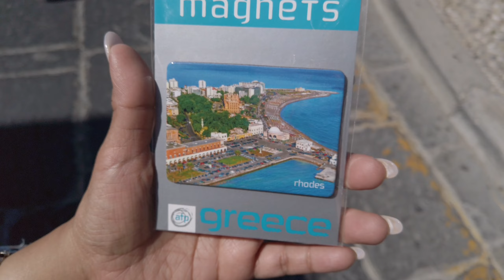Rhodes, Greece – A Journey Through Time and Beauty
In 2024, we set off on an unforgettable adventure to Rhodes, the largest of Greece’s Dodecanese islands, where ancient history, medieval charm, and stunning Aegean landscapes came together in perfect harmony. From the moment we arrived, we were captivated by cobblestone streets, golden beaches, and centuries-old ruins that told the island’s incredible story.

Our journey began in the heart of Rhodes Old Town, a UNESCO World Heritage site that transported us back to the Middle Ages. Walking through the imposing Palace of the Grand Master, exploring the Street of the Knights, and wandering through the labyrinth of medieval alleyways felt like stepping into a living history book. The blend of Byzantine, Ottoman, and Venetian influences made every corner of the city a photographer’s dream.

Beyond the walls of the Old Town, Rhodes revealed its natural beauty. We spent our days basking under the sun on Tsambika Beach, where turquoise waters and golden sands created the perfect escape. A drive along the coast led us to the breathtaking Anthony Quinn Bay, a secluded paradise with crystal-clear waters perfect for swimming and snorkeling.

One of the most unforgettable highlights was our visit to Lindos, an ancient whitewashed village crowned by the stunning Acropolis of Lindos. Climbing to the top rewarded us with panoramic views of the Aegean, making it one of the most spectacular sights we’ve ever seen.

As the sun set over Rhodes, we indulged in authentic Greek cuisine at a seaside taverna—freshly grilled seafood, moussaka, and, of course, a glass of ouzo to toast to an incredible trip. The warmth of the locals, the rich history, and the breathtaking scenery made Rhodes a place we’ll forever hold in our hearts.

Rhodes was more than just a destination; it was an immersive journey through history, culture, and natural beauty. We can’t wait to return and experience its magic all over again.